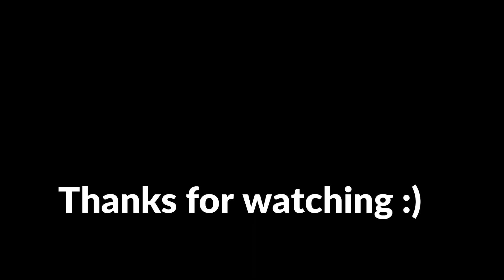Grilled Asparagus with garlic & parmesan cheese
Ingredients,
1 lb fresh asparagus
salt & pepper to taste
olive oil
1 tbsp minced garlic
1 to 2 tbsp parmesan cheese